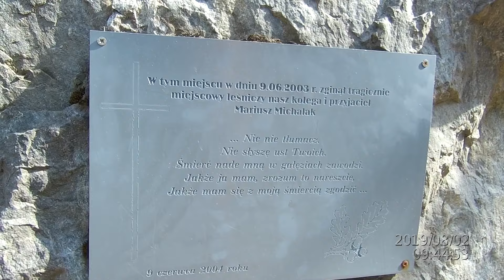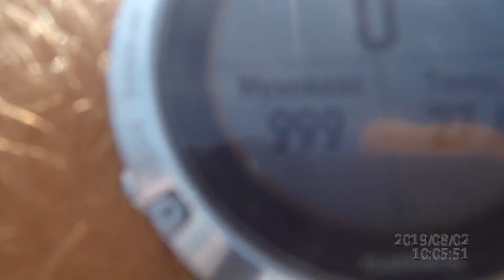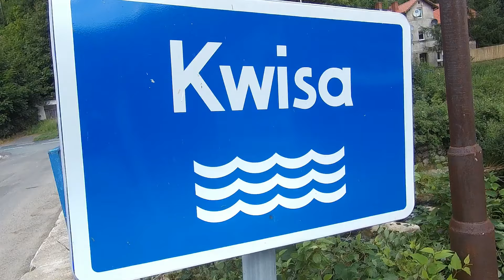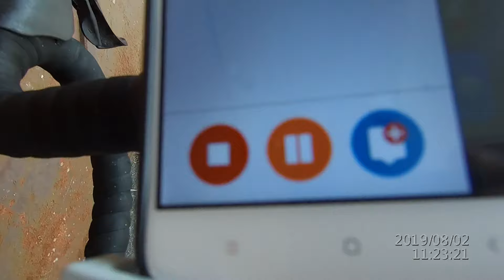Gravel w Górach Izerskich.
Dookoła Sępiej Góry, then w stronę Polany Izerskiej by w połowie na dół do Świeradowa Zdrój, i znowu lekko pod Sępią Górę i na szose do Mirska wyjechać.
Distance: 34.58 km | Elev Gain 1,125 m | Time 2h 19m